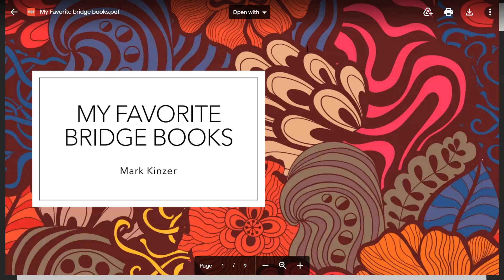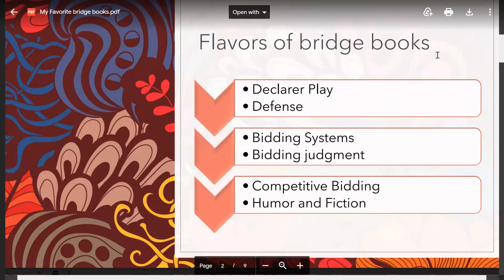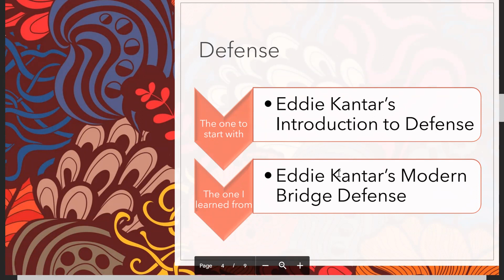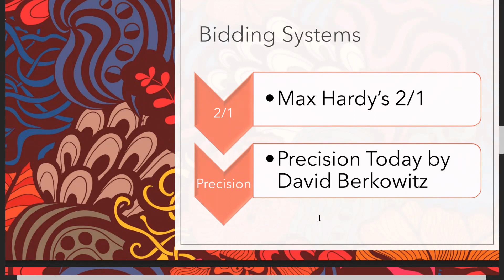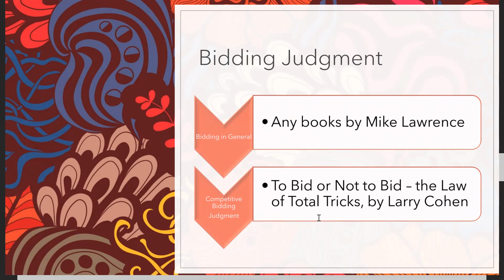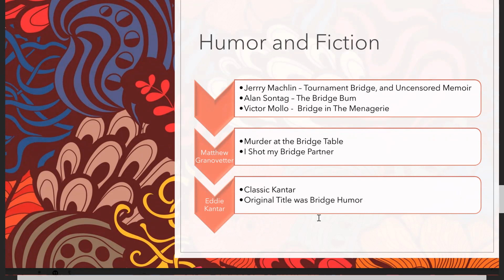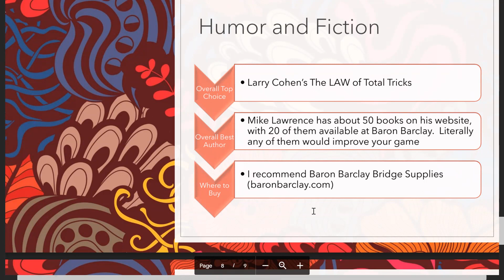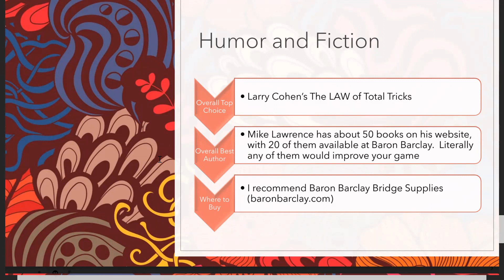Suggested Bridge Reading Books by Mark Kinzer.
Bridge videos to help you improve your game.
Oconomowoc ACBL Virtual Club on BBO: Open games Mondays 1:45 pm & Tuesdays 7:35 pm. 499er game 1:50 pm Fridays Eastern.
Mark Nehs, Bronze Life Master, ACBL & Better Bridge Accredited Teacher, and ACBL & BBO Director.